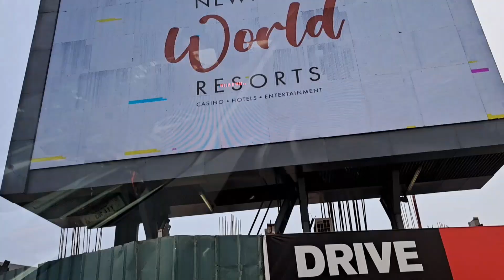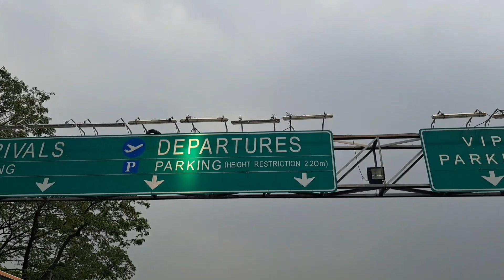NAIA T3 take off l LIWANAG NG BUHAY TV